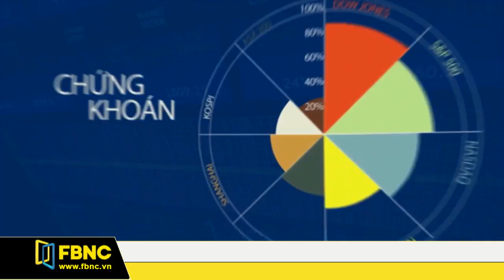FBNC - Giờ kết sổ 17/01/2018 (Phần 2)